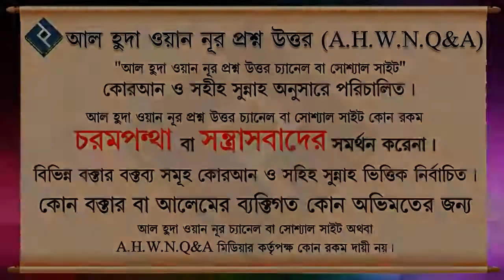ভালো কাজের দৃঢ় নিয়ত করে কাজটি না করলেও কি সাওয়াব পাবে ᴴᴰ┇শাইখ বশির বিন আব্দুল্লাহ